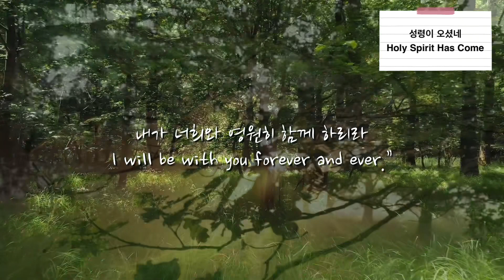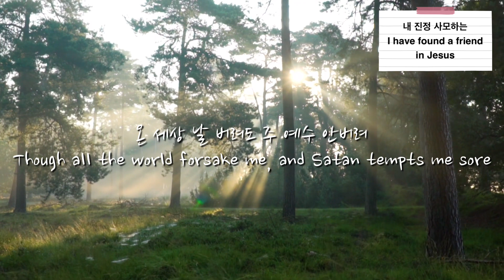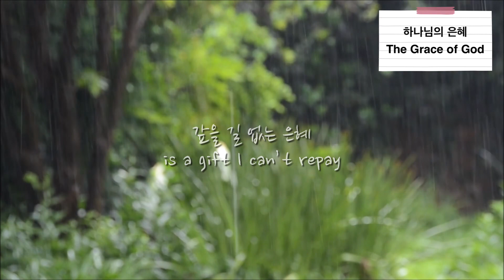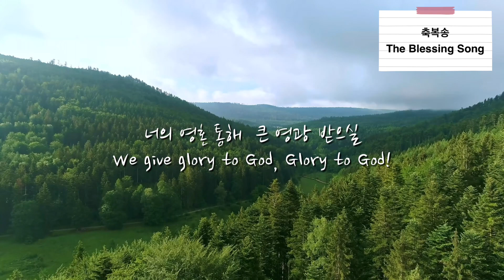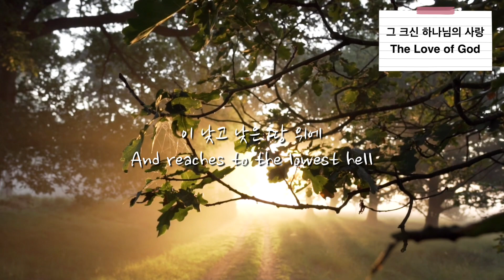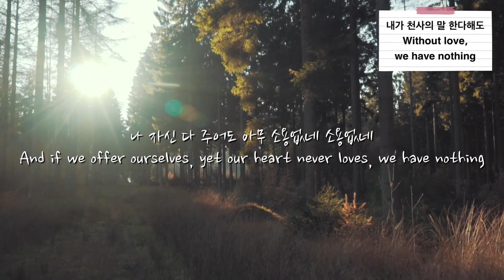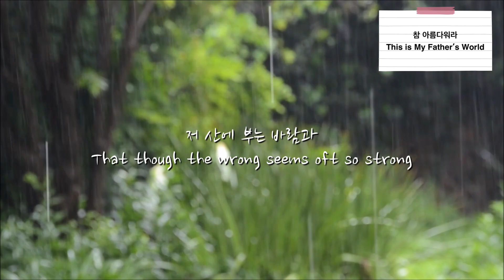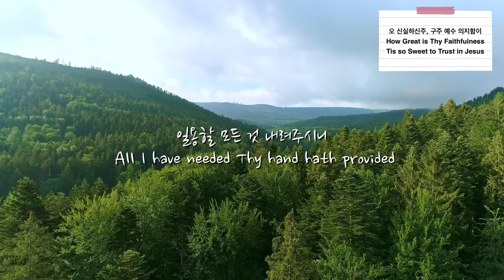바이올린 찬양 30분 연속듣기 - 이지선, violin viola hymns for 30 minutes - Jee Sun Lee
바이올린 비올라 찬양 30분 연속듣기
00:00 성령이 오셨네
03:40 내 진정 사모하는
06:05 하나님의 은혜
11:58 축복송
15:28 선한 목자 되신 우리 주
18:05 그 크신 하나님의 사랑
22:36 내가 천사의 말 한다해도
25:40 참 아름다워라
29:20 오 신실하신주, 구주 예수 의지함이

violin viola hymns for 30 minutes
00:00 Holy Spirit Has Come
03:40 I have found a friend in Jesus
06:05 The Grace of God
11:58 The Blessing Song
15:28 Savior, Like A Shepherd Lead Us
18:05 The Love of God
22:36 Without love, we have nothing
25:40 This is My Father's World
29:20 Great is Thy Faithfulness, 'Tis So Sweet to Trust in Jesus